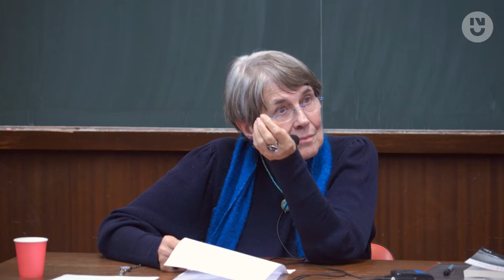Agnès Spiquel - Redécouvrir "LʼExil et le Royaume", une œuvre trop méconnue d’Albert Camus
Pourquoi Camus se met-il à un recueil de nouvelles au milieu des années 1950 ? Après le cycle de l’absurde, il a achevé celui de la révolte et il mûrit déjà son roman d’inspiration autobiographique, "Le Premier Homme", que sa mort en 1960 viendra interrompre. Les six textes de "L’Exil et le Royaume", transition entre ces deux massifs qui l’encadrent, inaugurent un changement profond dans son écriture ; dans leur diversité, ils réorchestrent les thématiques des œuvres précédentes et la vision du monde qu’elles véhiculaient. Camus joue de la souplesse de la nouvelle pour nous offrir ces petites merveilles – trop souvent méconnues.

Agnès Spiquel a d’abord enseigné le français dans un lycée de la banlieue parisienne, puis la littérature française des XIXe et XXe siècles dans les universités d’Amiens puis de Valenciennes ; depuis 2010, elle est professeur émérite. Ses travaux de recherche l’ont menée de Victor Hugo à Albert Camus. À ce dernier, elle a consacré plusieurs livres (dont quelques-uns publiés chez Gallimard, par exemple, en 2017, "Camus militant communiste. Alger 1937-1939") et de nombreux articles ; elle a participé à l’édition de ses "Œuvres complètes" en 4 tomes (2006 et 2008) dans la Bibliothèque de la Pléiade ; elle a organisé des colloques, comme "Camus : l’exigence morale" (2005), "Lire les Carnets d’Albert Camus" (2010) ; "Camus l’artiste" (2013). De 2005 à 2020, elle a présidé la Société des Études camusiennes. De fréquentes conférences lui permettent de mesurer l’impact profond de la pensée et de l'œuvre de Camus à l'heure actuelle, aussi bien en France qu'à l'étranger.